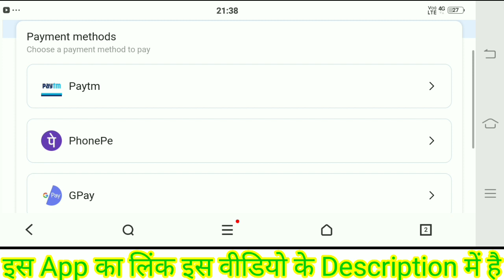3 Patti Aura | 3 Patti Aura App | New 3 Patti Aura App Se Paise Withdrawal Kaise Kare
3 Patti Aura | 3 Patti Aura App | New 3 Patti Aura App Se Paise Withdrawal Kaise Kare